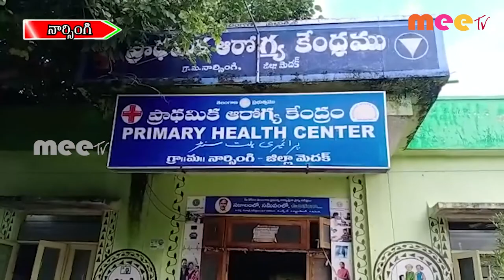వ్యాధుల పట్ల అప్రమత్తం ll నార్సింగి ll MEETV NEWS